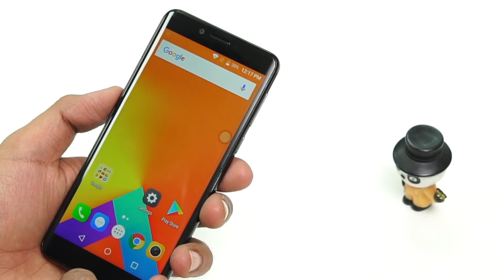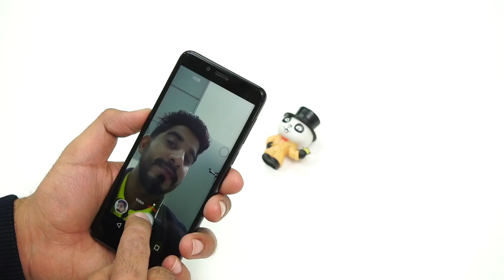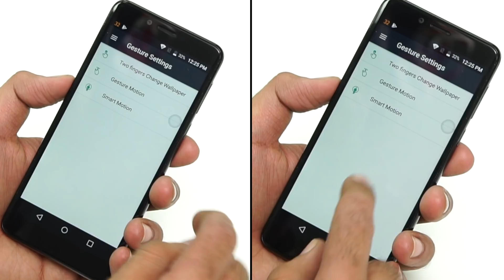iVOOMi i1s Hindi Review: Should you buy it in India?[Hindi-हिन्दी]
A quick look back of the year 2017 will tell you that it has been the year of dual camera modules and bezel-less displays in the smartphone industry. What started off as high-end flagship features had trickled down to the budget segment as well by the end of the year. Brands like Micromax and InFocus have already offered their budget bezel-less and dual camera-equipped smartphones. The latest to join the herd is iVOOMi with its new Infinity Display series of smartphones thei1 and i1s. This affordable offeringscome packed with both major fads in the industry 18:9 displays and dual camera modules.

About Us:
91mobiles.com is the largest gadget research site in India that provides tools, reviews & rich content to help people decide which gadget best suits their needs. The platform also helps users to find best prices/offers for the gadgets.